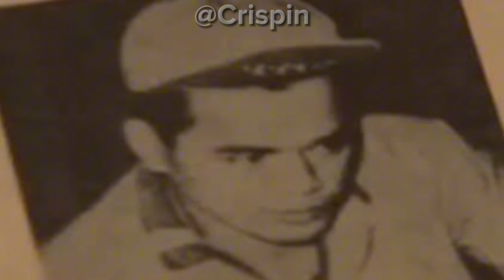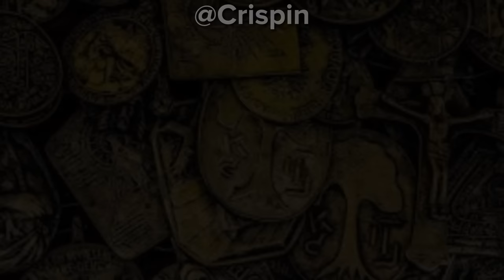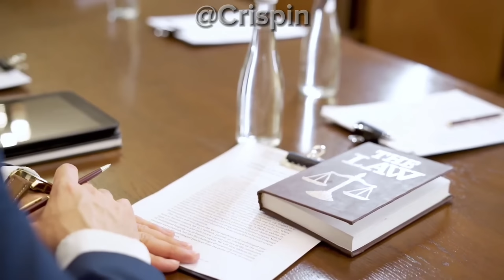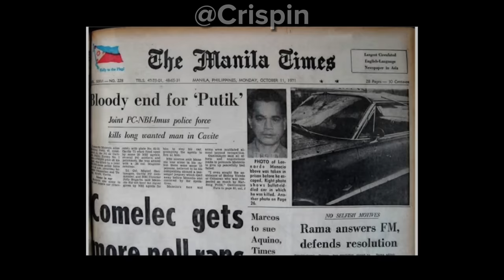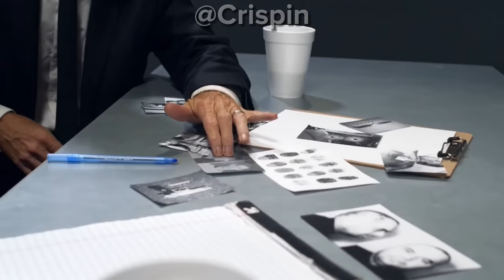Ang Kilabot ng Cavite na si Nardong Putik (Paano siya namatay?)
Noong 1950's hanggang 1970's may isang tao ang nagngangalang Nardong Putik
ang naghari sa Buong cavite.

Pinaniniwalaang dahil  sa anting-anting na kanyang suot-suot,  ay
Hindi ito basta basta na napapatay nang kahit sino.

Kaya naman sa video na ito, ay ating aalamin ang naging Buhay Ni NARDONG PUTIK at kung papaano siya nailigtas ng ilang beses ng kanyang Anting-anting..

Si Leonardo Manicio o Nardong Putik ay Ipinanganak sa Damariñas, Cavite noong taong 1925.
Siya ay Anak ng isang Magsasaka at Politiko na nagngangalang "Juan Manicio"
Sa tatay niya rin galing ang Bansag na "PUTIK"dahil sa mala kayumangging kulay ng Balat ng Kanyang Ama.